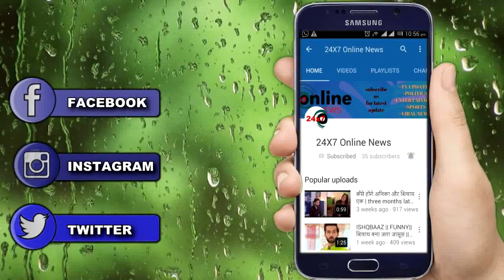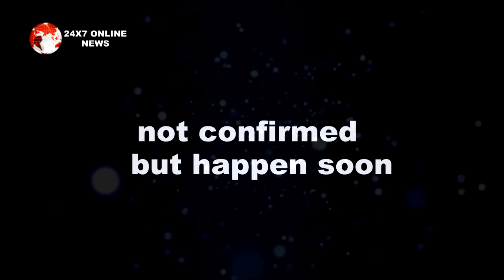KULFI KUMAR BAJEWALA || AMYRA की बिगड़ती हालत को देख LOVELY को होगा पछतावा